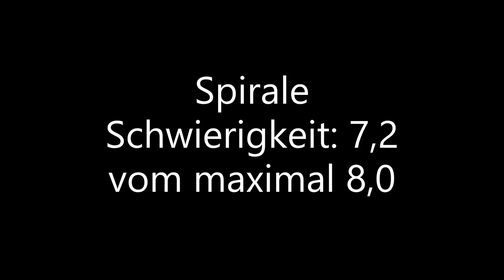Rhönradturnbeispiel der drei Disziplinen (4)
Diese Übersicht für Einsteiger erklärt, was Rhönradturnen genau ist, welche Materialien dafür benötigt werden und wie man die Bindungen im Rhönrad befestigt.